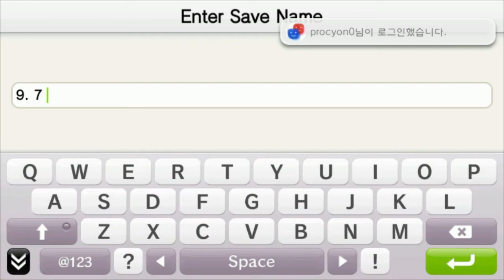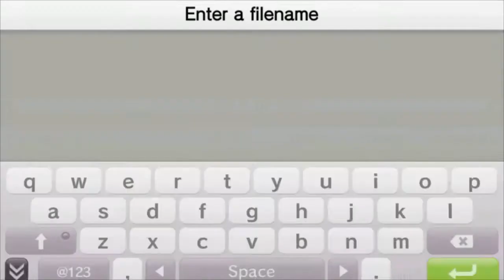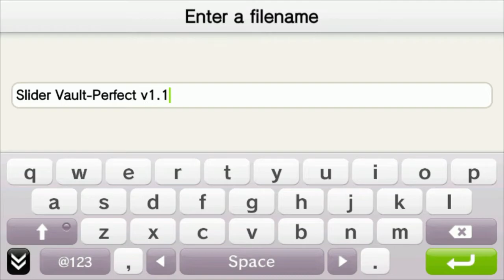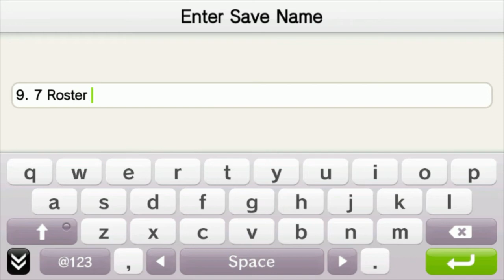The Show 13 PS Vita - Roster & Slider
Don't forget to change to 720p